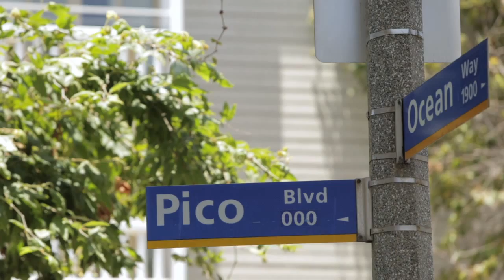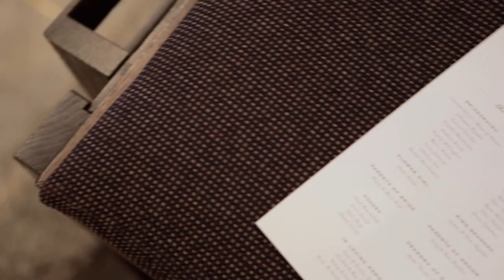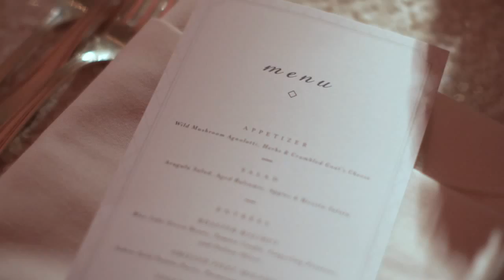Michelle & Brian Wedding Film